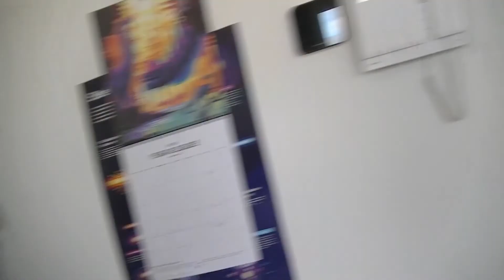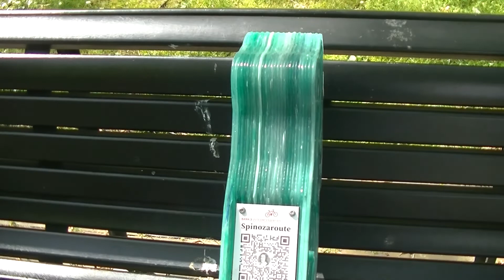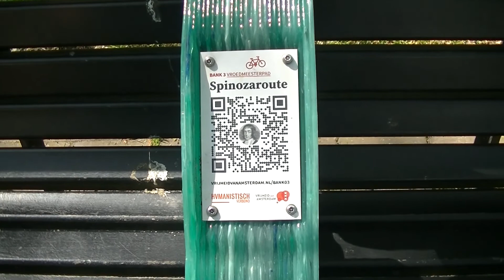Summer time approved 05-15-2022